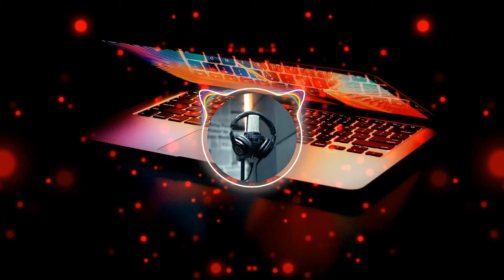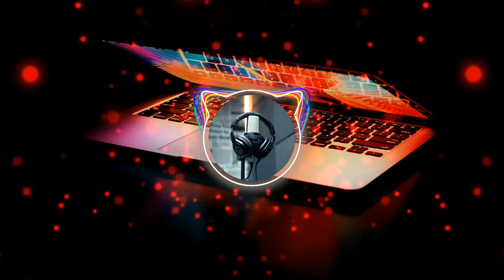🎵 At The Game de Max McFerren - [Copyright-safe] | Preview - [ELECTRÓNICA] - Audio Library🎧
🎵 Free Music For Youtube Videos [No Copyright] - Audio Library, Buena Musica ELECTRÓNICA y DANCE SIN COPYRIGHT para videos o vlogs es música gratis sin derechos de autor.

📌Espero que lo disfruten con sus amigos y familiares escuchando estas canciones. Le agradecería que me dejara su lindo LIKE. Gracias🙌

En este canal puedes escuchar música gratis, NUEVO CADA DÍA.🆗